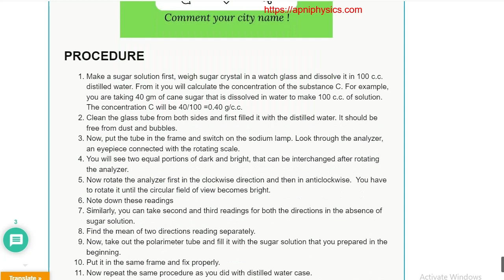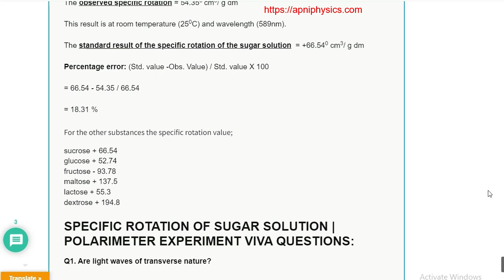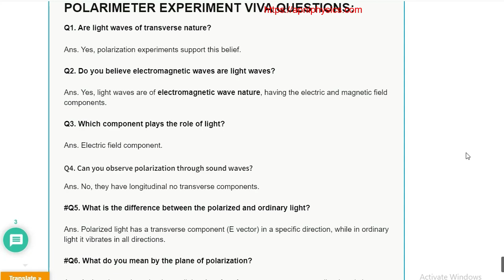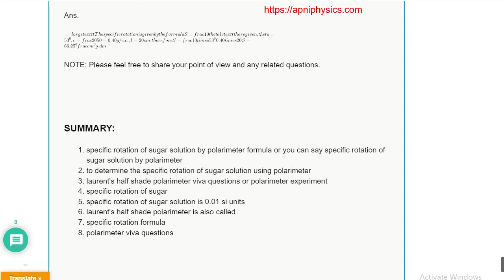Polarimeter Experiment Using Sugar Solution |Specific Rotation |Viva Procedure |apniPhysics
Specific rotation of sugar solution by polarimeter is included here, for the viva and procedural details.

laurent's half shade polarimeter

GRAPHICS TABLET:
OR
Huion H610 Pro V2 Graphics Drawing Pen Tablet

WEBCAM:
Logitech C270 HD Webcam

MICROPHONE:
Boya By-M1 Omni Directional Camera Lavalier Condenser Microphone